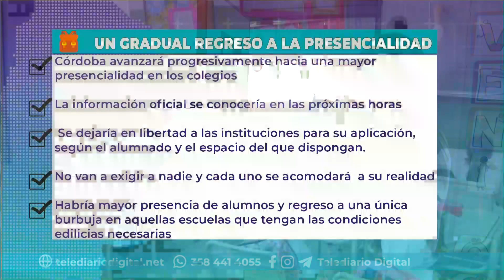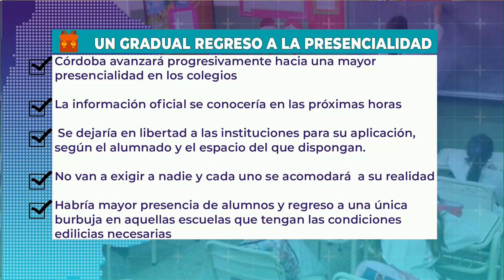Presencialidad plena en las escuelas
¿Cuál es la situación de la provincia de Córdoba?

CRISTINA WENDEL – Secr. Gral. Adjunta Sadop